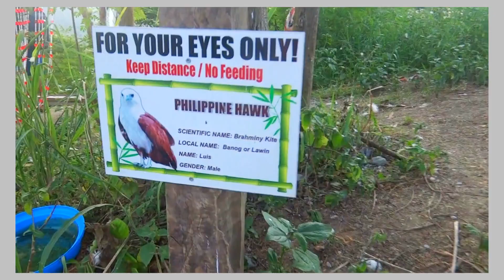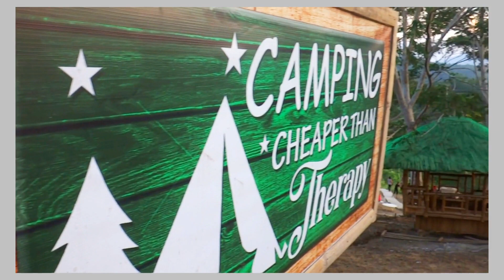Alicia's Ridge 🌄 The PERFECT Sunset | Buenavista, Agusan del Norte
To capture God's Creation is a Given to make a Story out of it is a Gift. ✔️

Hi. And WELCOME to my C H A N N E L - I'm Angie and I want to capture hidden Beauty present near me 📍